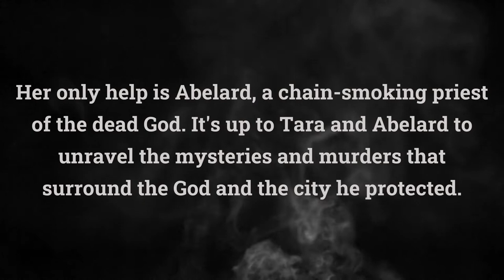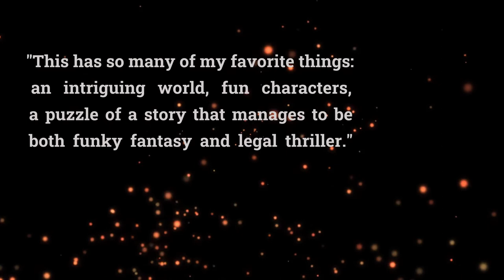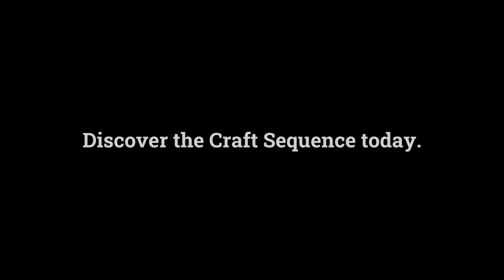Book Trailer - Three Parts Dead by Max Gladstone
Book trailer for THREE PARTS DEAD (2012) by Max Gladstone, book #1 in the Craft Sequence. Created for LIBR 545.

Edited in Da Vinci Resolve